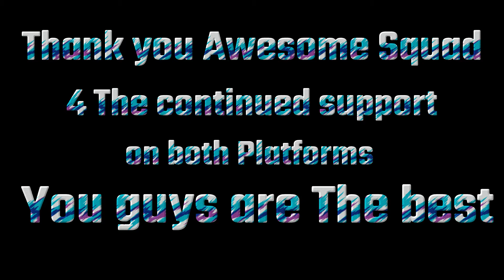44 Kills Baby.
DKSolo, Ace, GwG and I, unleash on these poor guys. Rogue Company wasnt ready lol